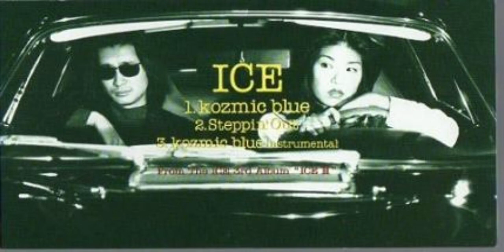19941019 ICE kozmic blue